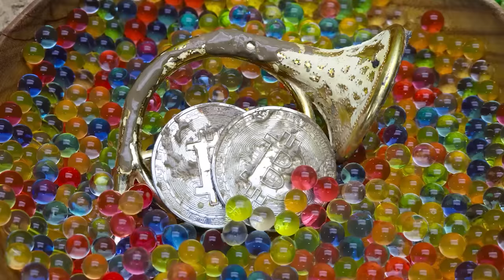Stop Motion ASMR - Catch Giant Catfish, Aquarium Fish in the hole | Magnetic Balls Koi Swimming Pool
👉 Warning: This is not real, don't eat it!

All episode is made under the use of stop motion animation technique and owned by BeeStudio CO., LTD., Do not Re-up. Word ideas, Many thanks @StopMotionCooking